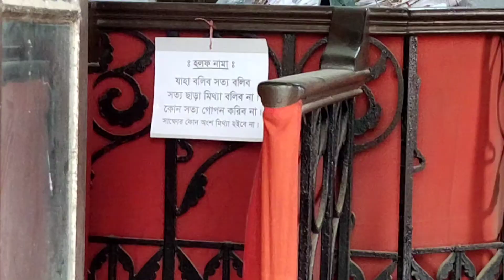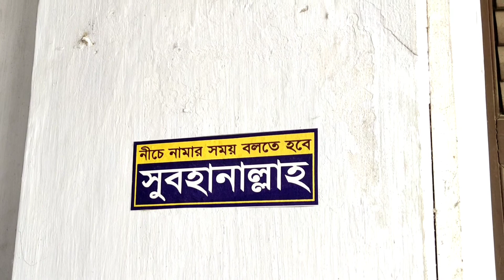Apache 4v 1 year Honest Review দিতে গিয়ে এ কি হলো ! | Moto Vlog | Tanjeed Hassan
Apache 4v 1 year honest review  দিতে গুড়ে একটু ঘুরে আসলাম পাবনা হাই কোর্ট থেকে।
আমি আমার নিত্য দিনের ঘুরাঘুরি আপনাদের সাথে শেয়ার করি। আশা রাখি আপনাদের ভালো লাগবে। ভুল ত্রুটি ক্ষমার চোখে দেখবেন

Pabna Judge Court দেখে আসলাম🤗
আপনাদের সাথে শেয়ার করলাম🤗